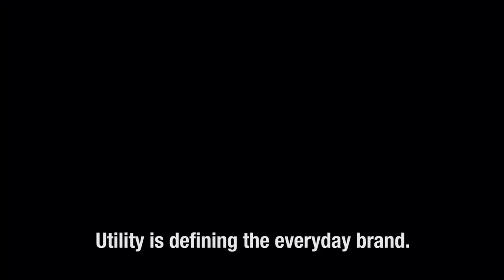The Brands That Are Winning By Matt Britton (Millennials, Gen Z)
To book Matt for your next corporate workshop, offsite, or industry conference,

Having delivered over 200 keynotes in 5 continents over the past 3 years, Matt has quickly emerged as a go-to speaker for industry conferences, customer events, corporate off-sites, and leadership summits.

Matt Britton is America’s leading expert on the millennial generation having consulted for over half of the Fortune 500 over the past two decades. Matt's unique ability to connect the dots between the new consumer culture of today and the business trends of tomorrow is what separates him and offers unique value for his clients.

Matt's best-selling book titled YouthNation, which debuted at #1 on Amazon's business book list has created the modern day roadmap for corporations large and small alike to approach a generation with power and influence unlike any other emerging demographic in history.

In 2002 Matt founded MRY, a digital and social media marketing services agency, which he would grow from a one-person startup to a global powerhouse with over 500 employees. Over the course of Matt’s 14-year career at MRY, the agency he founded helped prominent Global corporations including Microsoft, Procter & Gamble, Ford Motors, Visa, and Google develop innovative strategies and successfully launch products aimed at the Millennial Generation. In 2011, MRY was acquired by the Publicis Groupe.

In 2016, Matt joined CrowdTap as CEO. a company he incubated and spun-off from MRY in 2011.

In 2017 Crowdtap was renamed as: Suzy. Through Suzy, a consumer intelligence platform which is being touted as 'Siri for brands', Matt and his team are bringing the voice of real consumers directly to brands at scale and at the speed of culture. Suzy helps companies like Netflix, Coca-Cola, P&G, J&J, Citibank, Verizon, Nintendo & Nestle, among others, validate critical assumptions so they can focus on creating compelling new products, developing effective marketing strategies, and validating direct offers that increase conversion, improve path-to-purchase and drive growth. Suzy has secured over $15 Million in Venture capital to date from investors that include The Foundry Group, Tribeca Venture Partners, fashion icon Kenneth Cole & NBA star Kevin Durant.

speaker reel
Gen Y
Social Media Marketing
Matt Britton
Millennials
Public Speaker
Gex Z
Advertising
Media
Marketing
Britton
Matt
millennial expert speaker
social media generation
Millennial keynote speaker
Keynote Speaker
Generation Z Expert
Generation Y Expert
Gen Z Expert
Gen Y Expert
Millennial Expert
millennial keynote speaker
keynote speaker
youthnation
social media marketing
best conference speakers
best keynote speaker
best keynote speakers
generation z keynote speaker
experience economy
new consumer
Matthew Britton
generation z expert
matt britton
millennial expert
next generation
millennial
expert millennial speaker
expert keynote speaker
gen z expert
gen y expert
business speakers
advice for entrepreneurs
marketing strategy
barbell economy
Gen Z
generation y expert
matty b
corporate responsibility
digital marketing
gary vaynerchuk
speakers keynote
iMovie
generation y
research
suzy
asksuzy
entrepreneur
pop culture
motivational speaker
urbanization
millennial marketing
millennials
gen y
public speaker
gex z
gen x
marketing
social media strategy
marketing tips
social media advertising
the best social media marketing strategy for businesses
social media marketing 2019
keynote
generation tech
business marketing
greatest generation
business
generation
social media marketing strategy
generation z
baby boomers
mattbritton
mry
Millennial Marketing
Generation Z
can cable survive
future of tv advertising
future of tv broadcasting
future of tv networks
television advertisement
netflix tv
amazon tv
internet tv
google tv
facebook tv
future of tv
apple tv